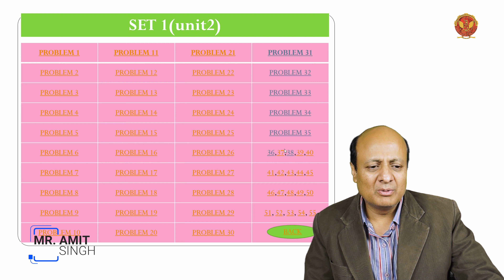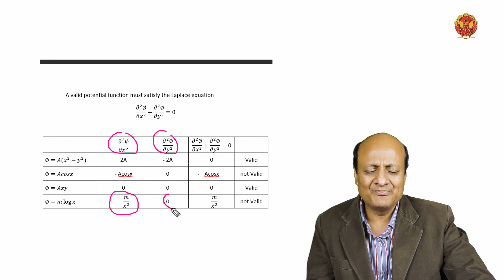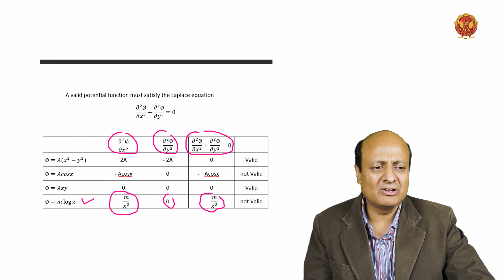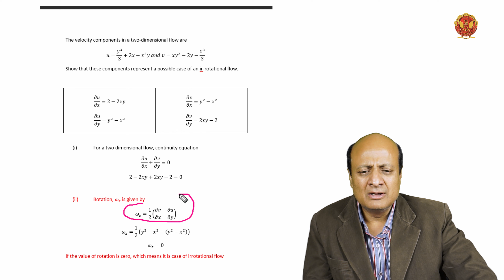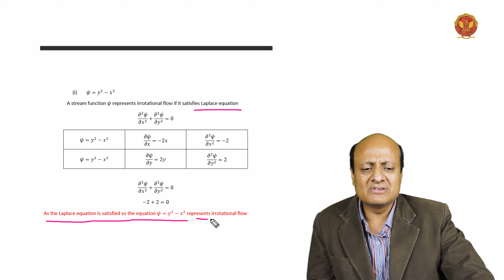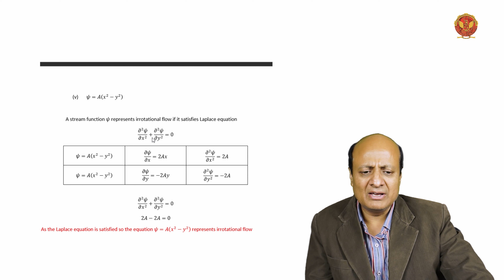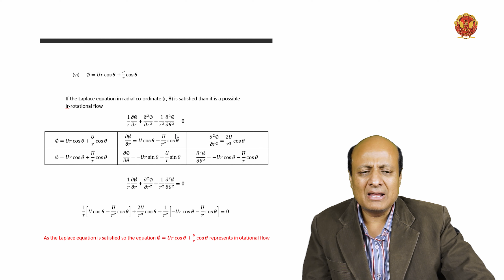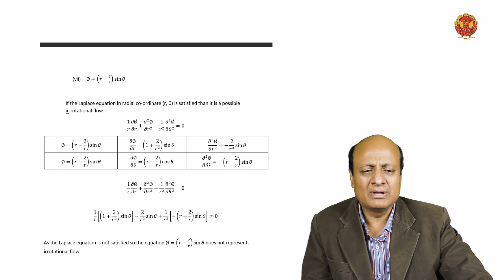2.8.1 Problem Set 4 based on Velocity potential function & stream function | ME404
2.8.1 Problem Set 4 based on Velocity potential function & stream function

Welcome to the dynamic realm of fluid motion! In Unit 2, we embark on a captivating journey into the intricate study of the kinematics of fluid flow. From unraveling the methods of describing motion to exploring various types of fluid. This unit is your gateway to the mesmerizing world where fluid mechanics meets motion. Let's explore the dynamics together!

2.1 Unit Introduction:
In Unit 2, we embark on a journey into the intricate world of fluid motion, exploring the fundamental principles that govern the kinematics of fluid flow. This introductory section sets the stage for a comprehensive understanding of how fluids move and behave.

2.2 Methods of Describing Motion:
Delving into the methods employed to describe the intricate motion of fluids, we tackle the complexities of velocity and acceleration. Through problem-solving exercises, students gain hands-on experience in applying these methods to real-world scenarios.

2.3 Types of Fluid Flow:
The exploration of fluid flow kicks into high gear with an examination of steady and unsteady flow patterns. We navigate through the nuances of uniform and non-uniform flows, dive into the dimensions of 1D, 2D, and 3D flows, and grapple with the distinctions between laminar and turbulent as well as compressible and incompressible flows.

2.4 Rate of Flow or Discharge:
Unit 2 doesn't shy away from the practical aspects, as we dissect the rate of flow or discharge within fluid systems. Through problem-solving sessions, students gain proficiency in quantifying the flow rates in different scenarios.

2.5 Continuity Equation - 2D:
The continuity equation takes center stage, applied to the complexities of two-dimensional flow. Students engage in problem-solving sessions, mastering the application of the continuity equation in 2D scenarios.

2.6 Continuity Equation - 3D:
The exploration continues into three-dimensional flow situations, extending the application of the continuity equation. Problem-solving exercises provide a robust foundation for dealing with the intricacies of 3D fluid dynamics.

2.7 Types of Flow Lines:
Understanding the characteristics of flow lines becomes crucial. From path lines to stream lines, stream tubes, and streak lines, students gain insight into visualizing and analyzing fluid motion. Problem-solving sessions focus on the significance of stream lines.

2.8 Velocity Potential Function and Stream Function:
Delving into advanced concepts, we unravel the significance of velocity potential functions and stream functions. Through comprehensive problem-solving exercises, students master these mathematical representations of fluid motion.

2.9 Equipotential Line and Line of Constant Stream Function:
The intricacies of equipotential lines and lines of constant stream function come to the forefront. Problem-solving exercises deepen the understanding of these essential concepts.

2.10 Flow Net:
Fluid dynamics visualization takes a practical turn with the exploration of flow nets. Students learn to create and interpret these diagrams, enhancing their ability to analyze fluid flow patterns.

2.11 Source and Sink:
Fluid flow scenarios involving sources and sinks are dissected and analyzed. Problem-solving exercises provide a practical understanding of how these configurations impact fluid motion.